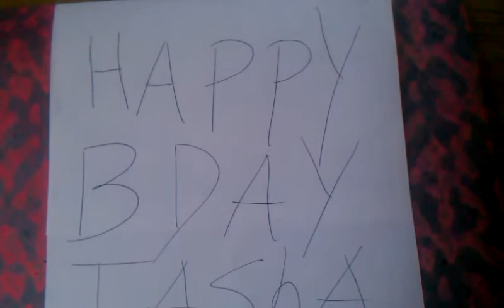HAPPY BIRTHDAY TASHA TRENDS